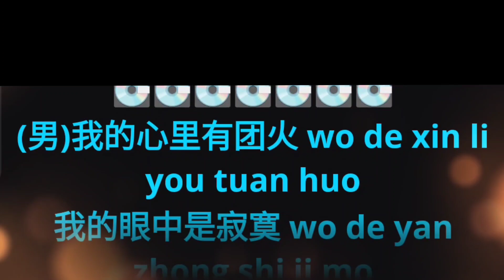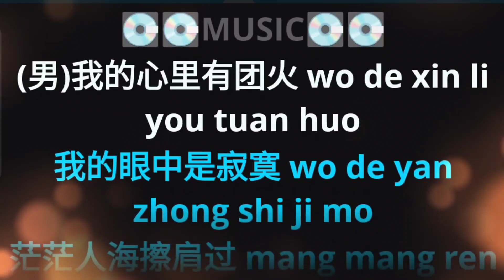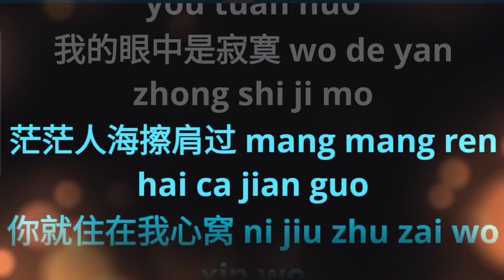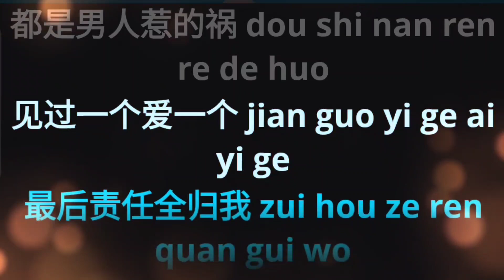Nv Ren Mei You Cuo 女人沒有錯 ~~ duet song ~~ karaoke mandarin no vocal